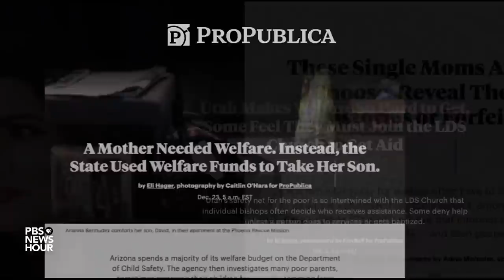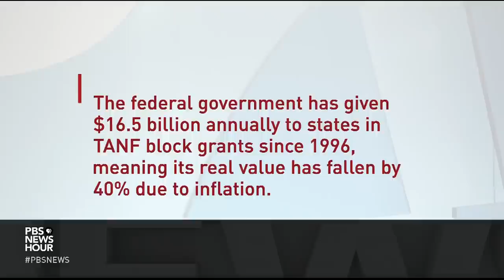Why the TANF program fails as a safety net for single mothers, other vulnerable Americans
This year marks the 25th anniversary of a federal program that provides direct cash assistance to the poor — the Temporary Assistance for Needy Families (TANF) program. An investigation by ProPublica looks at just how much TANF has actually helped families in need. Stephanie Sy reports.